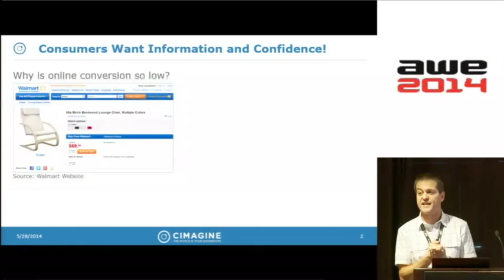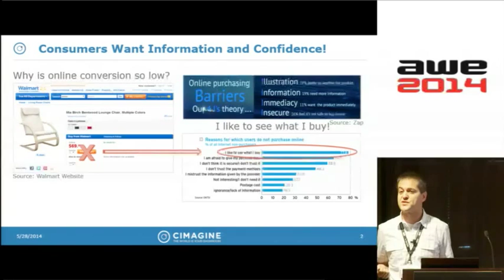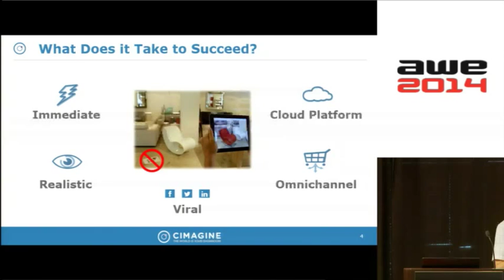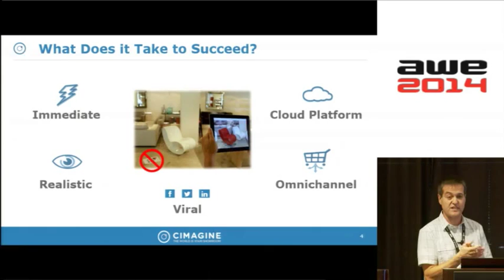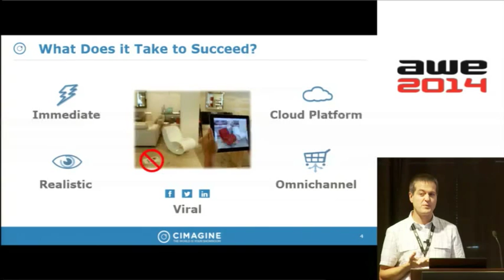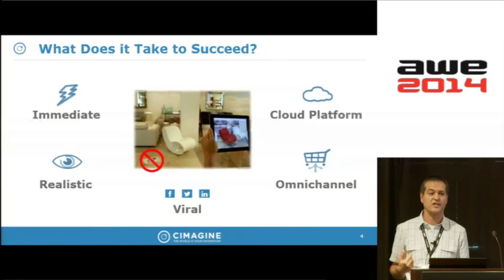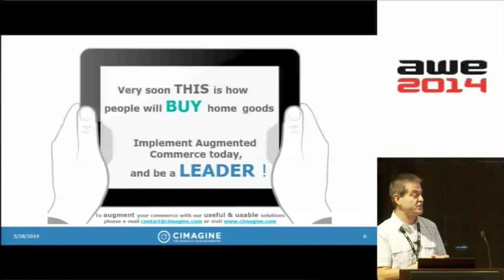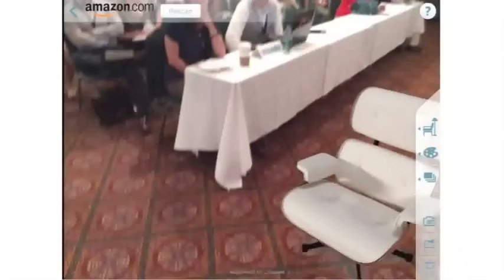Yoni Nevo (CEO, Cimagine) - Augmented Reality for Retail and Sales at AWE 2014